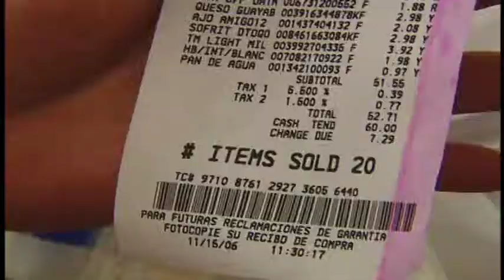Industriales piden un presupuesto sin parchos en sus medidas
La presidenta de la Asociación de Industriales, Waleska Rivera, alertó al Gobierno sobre los constantes cambios en proyectos que buscan nuevos recaudos e impuestos que afectan al sector productivo y que alejan el interés por sumar nueva inversión en Puerto Rico. Añadió que en el pasado debe quedar la política de agregar parchos al presupuesto y trabajar con una verdadera Reforma Contributiva.